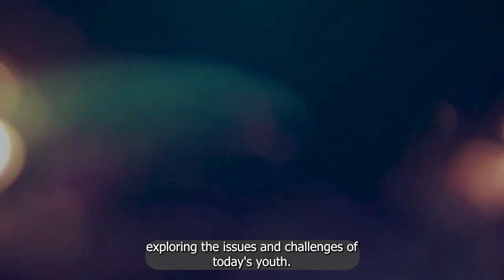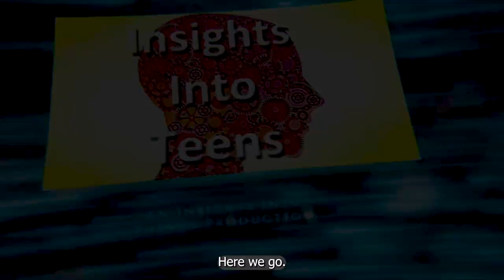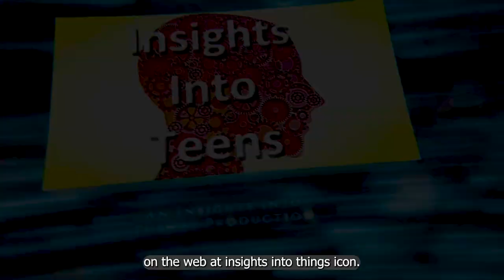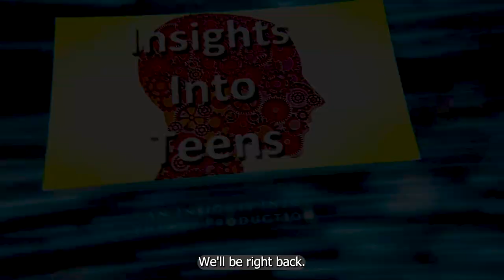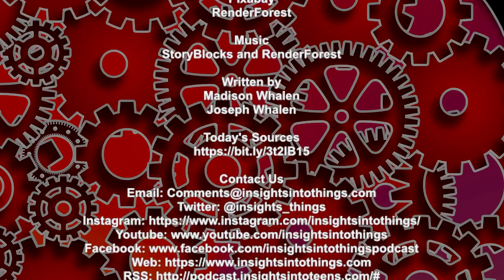Insights Into Teens: Episode 184 "Helping Teens Avoid FOMO"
What if the fear of missing out, FOMO, was robbing our teenagers of their peace of mind and mental well-being? As your hosts, Joseph and Madison Whalen, we're unraveling this very contemporary issue, exploring the impact of FOMO on teens in the digital era. We're diving into the deep end of teens' high engagement with social media platforms and the constant exposure to the idealized online world. We're discussing the disconnect between the online and real world, the rising prevalence of FOMO, and stressing the need for awareness and strategies to manage its adverse effects.

Imagine taking the power back from FOMO. We're dissecting the anxiety, depression and disrupted sleep patterns caused by this phenomenon, but also offering you the keys to tackle it head-on. We're arming you with practical strategies and tools to help your teens thrive in this age of constant online comparison. From limiting social media use and practicing gratitude, to pursuing outdoor activities and building genuine human connections, you'll walk away with a comprehensive guide to navigate and counteract FOMO's grip on our teenagers. So tune in, as we journey together to improve the mental well-being of our youth.